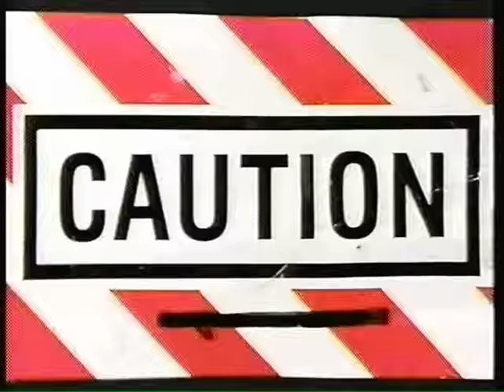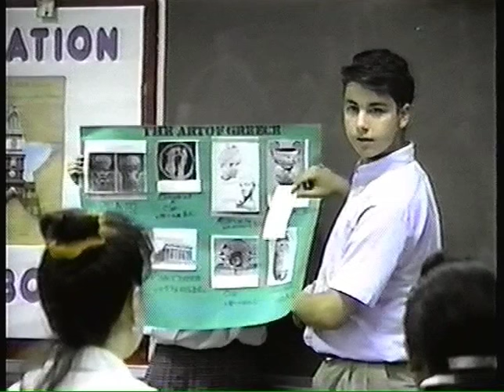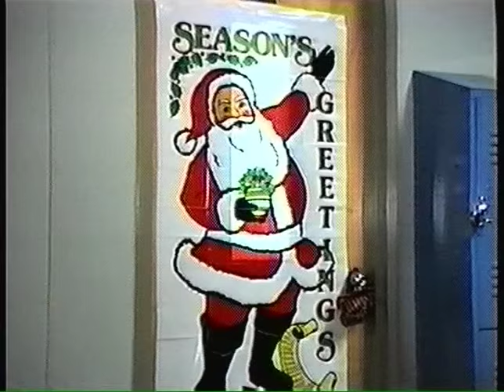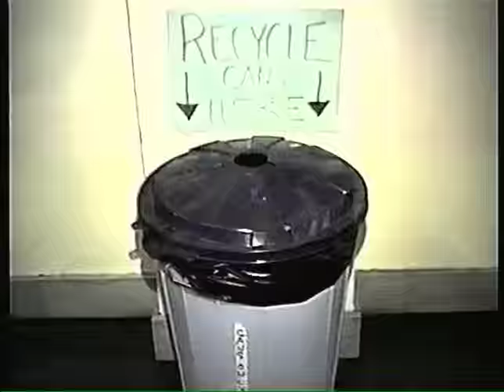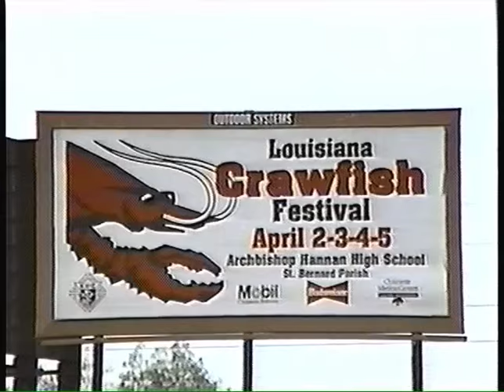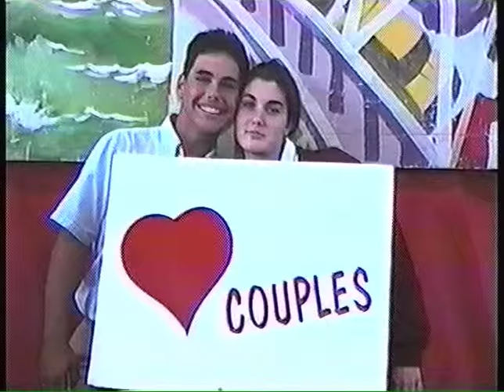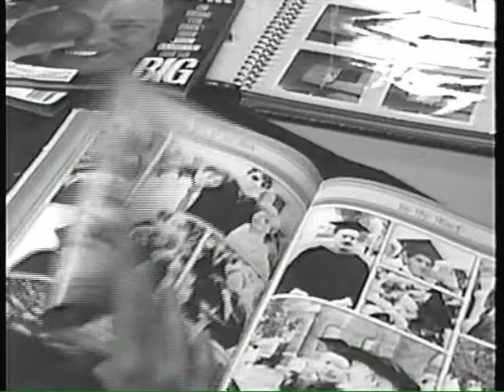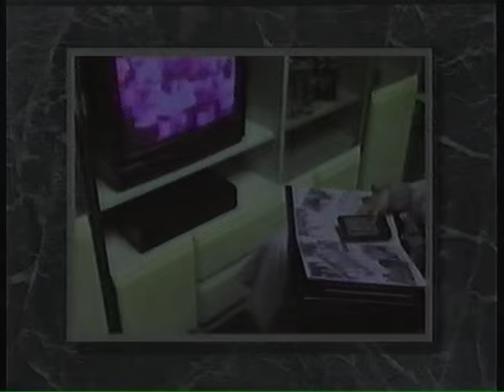Hannan Class of 92 - VideoYearbook